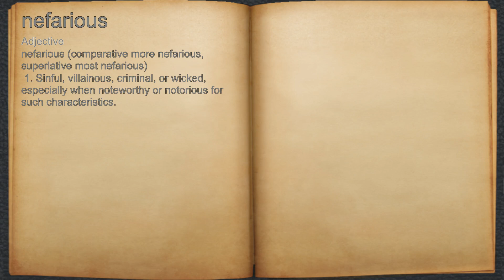What does nefarious mean?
A spoken definition of nefarious.

Intro Sound:
Typewriter - Tamskp